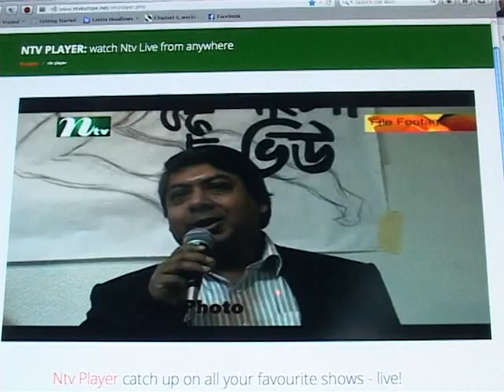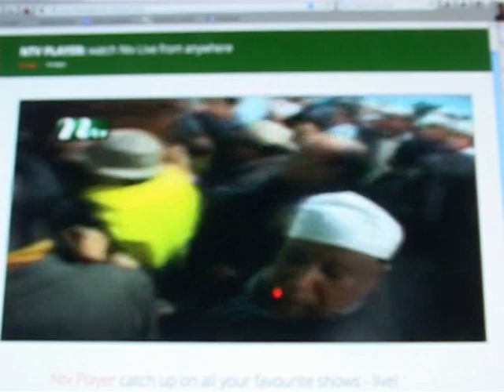Manik Vai Janaja... Ntv News